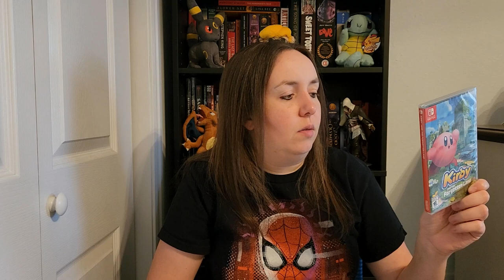Video Game Pickups | Winter 2022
In this video, I'll show all of the video games I've picked up over the past few months!